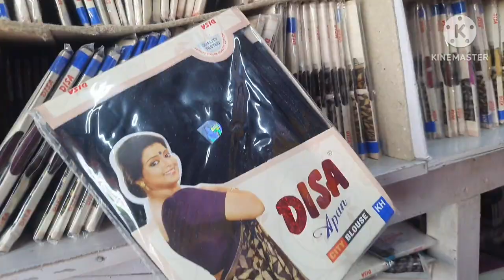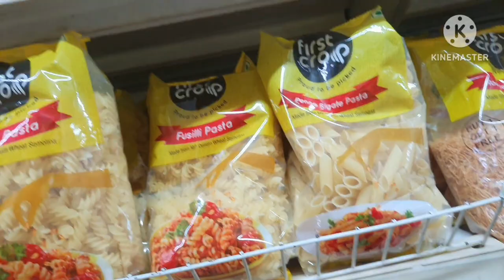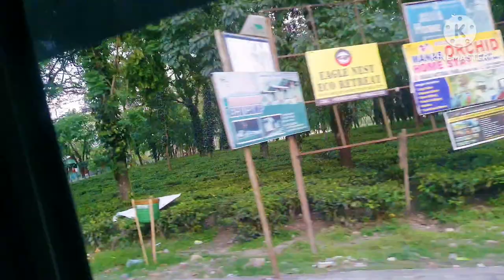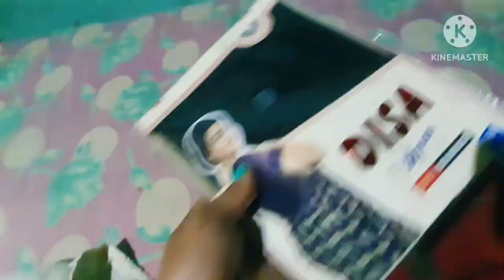Beraylaybay Ese ll Aatmongolani Shopping Bw Khalambay Ese ll Roniya Kherkatary Vlogs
Beraylaybay Ese ll Shopping Bw Khalambay Ese ll Atimongolni Bojar Khalambay ll Roniya Kherkatary Vlogs